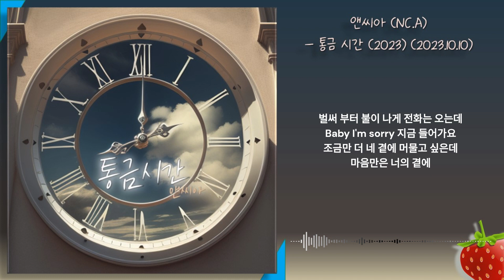Inst-앤씨아(NC.A) - 통금시간(2023)(2023.10.10.)-가사(Lyrics)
이 시간만 되면 난 두근두근해
너와 있을 때면 유난히 더 심해
이젠 나도 20대 참 하고 싶은 게 많은 나인데
아직 어리대 세상이 무섭대
나도 이제 다 컸는데

벌써 부터 불이 나게 전화는 오는데
Baby I'm sorry 지금 들어가요
조금만 더 네 곁에 머물고 싶은데
마음만은 너의 곁에

우물쭈물 하다간 hey wah wah wah
난리 날지 몰라
아쉬운 네 표정에 내 맘도 자꾸

조급해져 내 맘 시간아 멈춰라
오늘 밤은 제발 그대로 멈춰라
시간은 1, 2, 3 & 4 또 눈치 없이 흘러
12시를 향해 달려만 가네
시간아 멈춰라

I know 아직까진 어리단 걸
사랑받는 관심의 표현이란 걸
그치만 나도 알 건 아는 걸
세상엔 너무나 너무나 하고픈 게 많은 걸

(Woo baby) 아쉬운 표정은 말아 줘요
(somebody) 누가 시간 좀 멈춰 줄래요

벌써 몇 번째 전화벨이 울려 대는데
baby I'm sorry 이제 들어가요
잡은 네 손을 놓치긴 정말 싫은데
이유 없이 짜증이 나

우물쭈물하다간 hey wah wah wah
난리 날지 몰라
서운한 네 표정에 내 맘도 자꾸 baby

12시를 향해 달려만 가네
시간아 멈춰라
huh uh 시간아 멈춰라
날 위해 멈춰 줄래

12시를 향해 달려만 가네
시간아 멈춰라